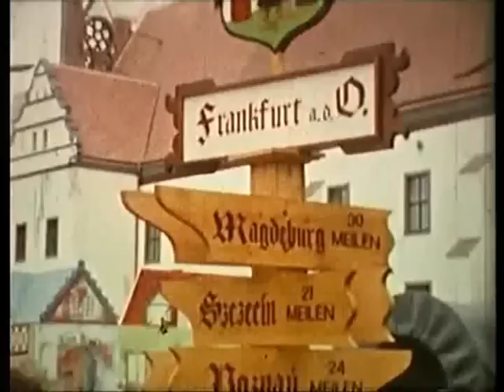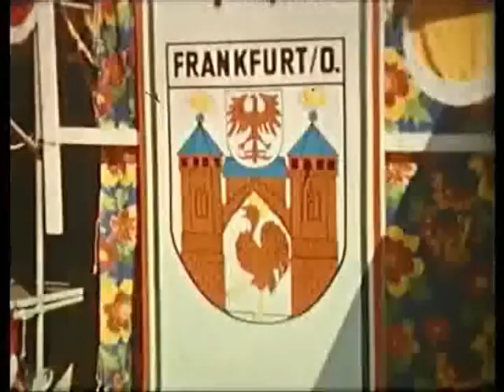Tizenkettedik Minimal-os Deep-es klippem